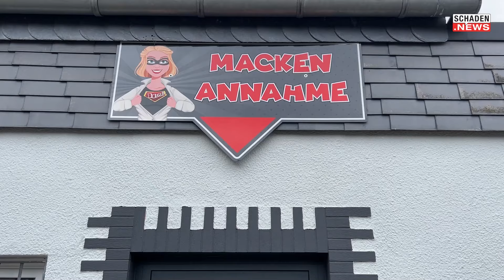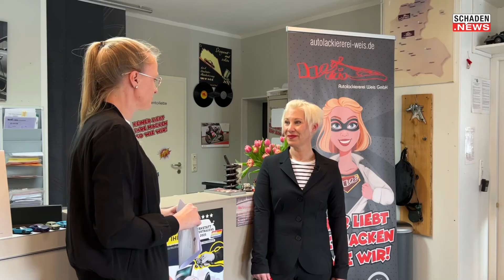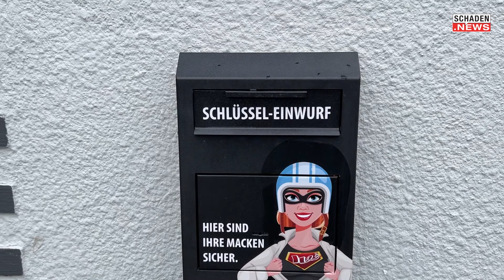BigBoxBlower: „Das Gerät ersetzt die fehlende Fachkraft nicht, aber es erleichtert uns die Arbeit“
Die Autolackiererei Weis in Siegen kämpft wie fast alle K&L-Betriebe in Deutschland mit Personalengpässen. Um die vielen Aufträge dennoch auch ohne zusätzlichen Mitarbeiter abarbeiten zu können, hat Betriebsinhaberin Sabrina Weis vor zwei Jahren in den sogenannten BigBoxBlower von Werkstattausrüster Cartec investiert.

Die Mattierungsanlage, vom Team liebevoll Bernd genannt, sorgt seither für deutlich mehr Effizienz in der Lackiervorbereitung. Mit nur sieben Mitarbeitern schafft der Familienbetrieb so bis zu 30 Durchgänge in der Woche.